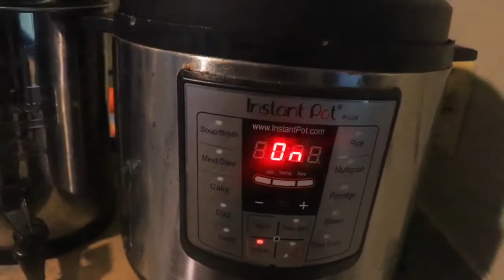Homesteading off-grid in the woods | Evening Chores LOCKING UP AT NIGHT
Homesteading off-grid in the woods | Evening Chores  and why we are locking up our animals goats and ducks at night. Predators around a farm.
00:00 -  01:42 Chores at night in the homestead/farm
01:43 - 02:53 making dinner my favorite meatloaf in the Instant Pot
02: 54 - 04:27 frozen water problem and duck's chores
04:27 - 05:39 Goats chores
05:40